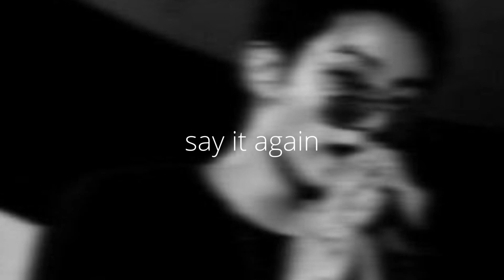aj mitchell – say it again (speed up)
I can't hear you my heart's beating loud as a drum
Is it hot? I feel like I'm on top of the sun
And just let it roll, let it roll, let it roll off your tongue
Once you say that shit once, once is never enough
How do you turn 3 words into magic?
So say it a, say it a, say it again
Say you love me now
Say it a, say it a, say it again
Say you need me now
Over and over come closer and closer and then
Say it a, say it again
Say you need me now (say it a, say it again)
Let 'em talk, let 'em talk, let 'em say we're too young
They say I don't know nothing but I know you're the one
So beautiful when you put, "You and I are in love"
Is never enough, no
I don't understand
Like only you can
Say you love me now (say it a, say it again)